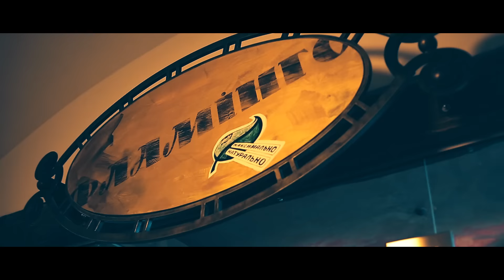SFF Calendar 2017 (New Faces / Backstage)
SFF Calendar - це не просто якісний і досконалий продукт з фантастичними дівчатами. Для власників календаря - це яскраве і неймовірне джерело натхнення та чудовий колекційний продукт для довершеного естетичного задоволення. Для дівчат - це незабутні емоції від участі в процесі створення довершеного продукту та роботи в команді арсеналу справжніх професіоналів; чудова можливість по-справжньому відчути себе дівчиною з календаря.

Традиційно, команда центру краси та моди Star Face Family, одночасно створює два календарі, один з моделями Star Face Family, та інший із просто бажаючими дівчатами, яких оргкомітет SFF відбирає на відкритому онлайн кастингу. Приєднуйся до зіркового життя разом із SFF!

Videographer (backstage) - Andriy Pavliuk

Одяг: шоурум "Vona"
Макіяж: студія "Kanna Haliman"
Зачіски: перукарня "Фламінго"
Локація: ІФОМД театр ім. І.Франка
Організатор: центр краси та моди 'Star Face Family"